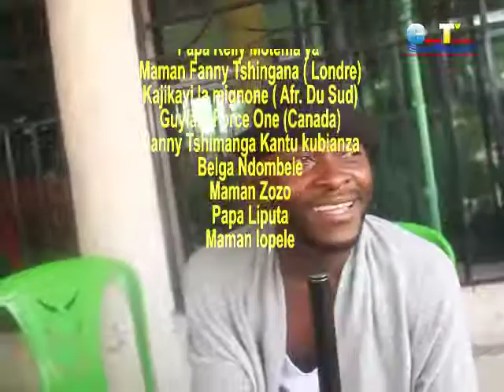EYINDI. ARTISTE MUSICIEN IBRAHIM ABOYI B'ARTISTES MISUSU PE ANDIMI FALLY IPUPA